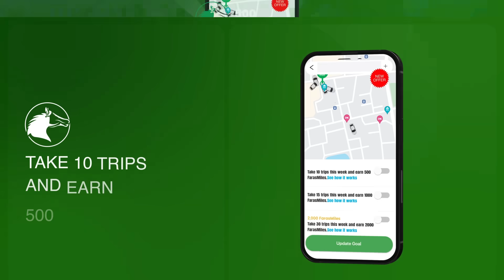Hordhaca wareysiga Cabdiraxmaan Dheere oo 3 qeybood kakooban, kana jawaabayo suaalo xasaasi ah